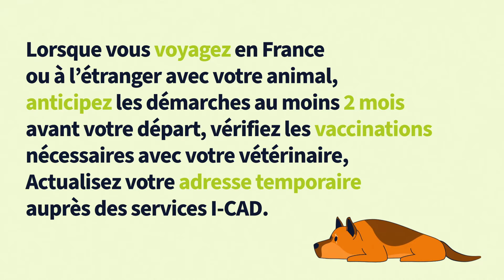I-CAD / Voyager avec son animal, quelles démarches anticiper ?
Pour pouvoir voyager avec votre animal en France ou dans un pays de l’Union Européenne, celui-ci doit être identifié par puce électronique et disposer d’un passeport européen délivré par votre vétérinaire.

Vous devez anticiper les démarches au moins 2 mois avant votre départ, vérifier les vaccinations nécessaires avec votre vétérinaire et actualiser votre adresse temporaire auprès des services I-CAD.

Pour cela, accédez à l’espace “détenteur” sur le à l’aide du numéro d’identification de votre animal et du mot de passe inscrits sur le certificat d'identification.
Il vous suffit de déclarer “votre adresse temporaire” dans la rubrique ‘Mon animal’.